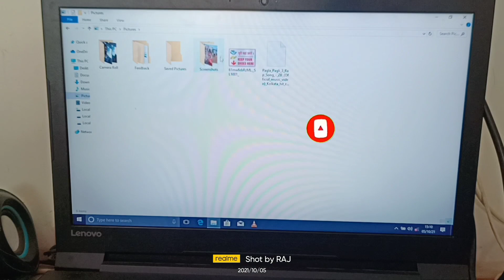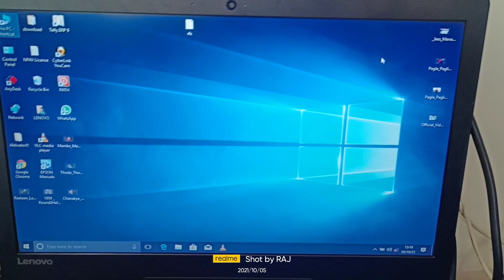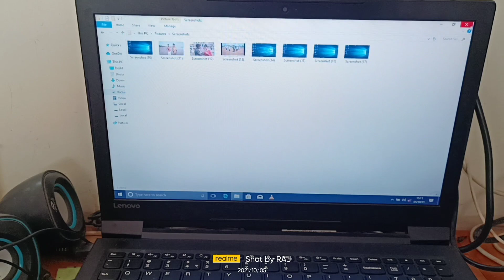Laptop या Computer में Screenshot कैसे लेते हैं//How To Screenshot In PC and Laptop//laptop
Laptop या Computer में Screenshot कैसे लेते हैं//How To Screenshot In PC and Laptop